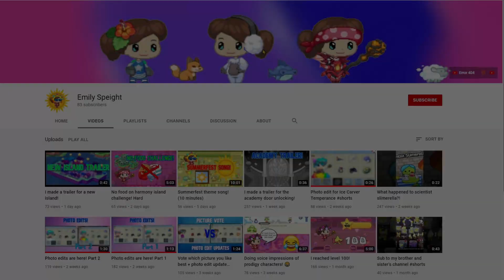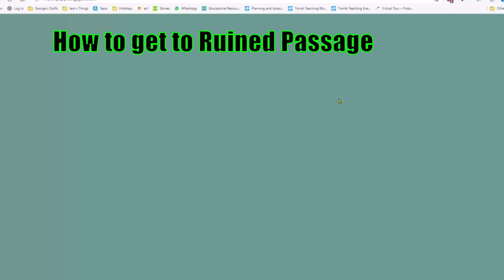Channel Trailer!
HI guys! If you like prodigy, you may like some of my awesome videos!